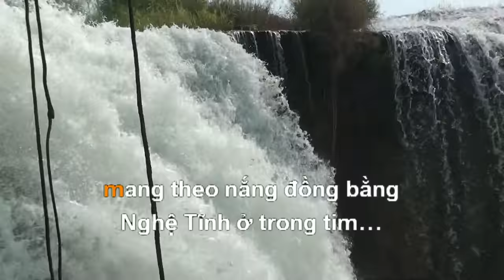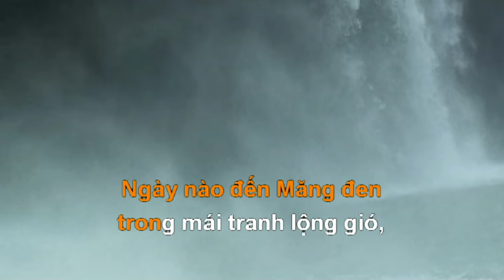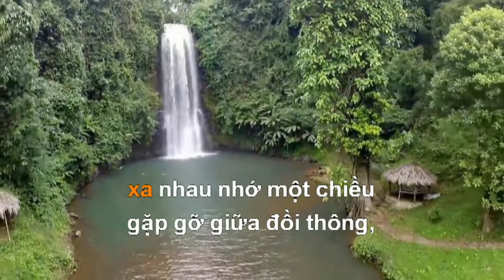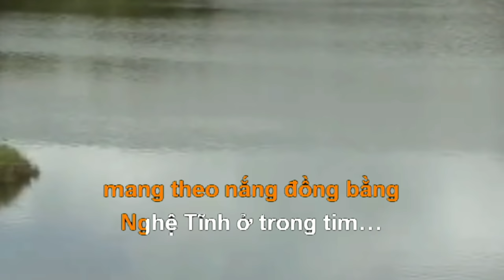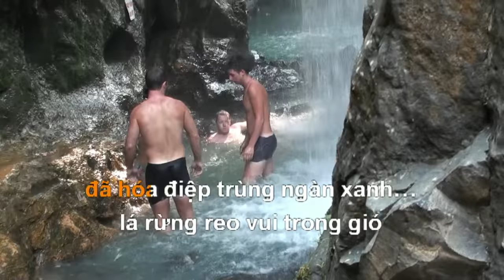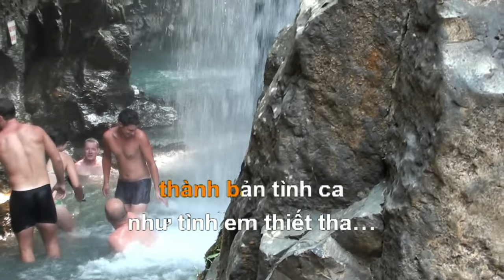Bản Tình Ca Măng Đen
Măng Đen một điểm đến du lịch ở Tây Nguyên